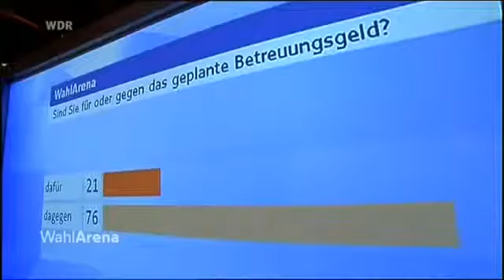Landtagswahl 2013 - WDR - Wahlarena Spitzenkandidaten zur Landtagswahl in NRW 2012 WDR part 4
Die Bildung einer Koalition aus SPD und den Grünen, die über eine knappe Ein-Stimmen-Mehrheit verfügt, hatte eine Mehrheit der Oppositionsparteien (SPD, Grüne, Die Linke, SSW) im Bundesrat zur Folge.
Die Wahl wurde auch als Abstimmung über FDP-Parteichef Philipp Rösler und Patrick Döring gewertet, die beide in Niedersachsen beheimatet sind und dort ihre politischen Wurzeln haben. Für den Fall, dass die FDP nicht über die Fünf-Prozent-Hürde kommen würde, war im Vorfeld der Wahl mit einem Rücktritt Röslers gerechnet worden.[2]